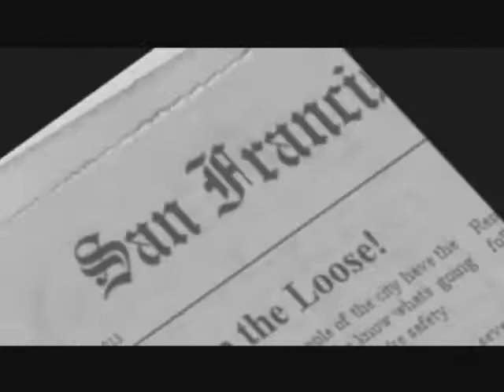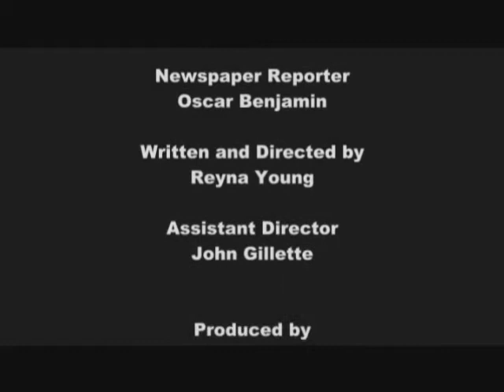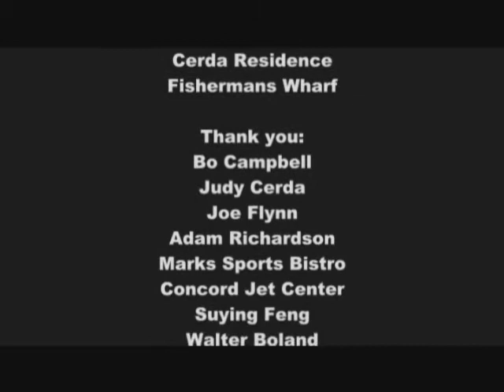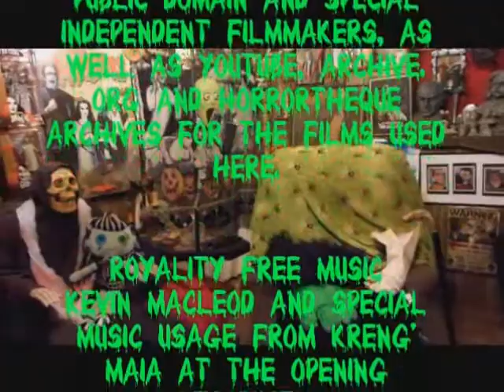Monster Movie Night season 6 Episode 11 Monster of Golden Gate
All New to Monster Movie Night starring Bobby Gammonster - Internet Horror Host join us for In the heart of those cheesy black and white monster films Director Reyna Young (Welcome to my Darkside, Movie Massacre, The Divine Order, No Service) brings you a horror comedy that will keep you begging for more. A Monster is lurking in San Francisco’s Golden Gate Park and it’s up to Detective Simmers to catch this thing but he cannot do it alone. He calls upon the help of Mr. B, a monster killer with a bad attitude. With all the bodies showing up in the park will they catch the monster in time before it kills again? Probably not!! But you’ll have to watch to find out. "Monster Of Golden Gate" with Reyna Young aka Miss MIsery" Watch us on July 11 2015 @ 11:45 pm